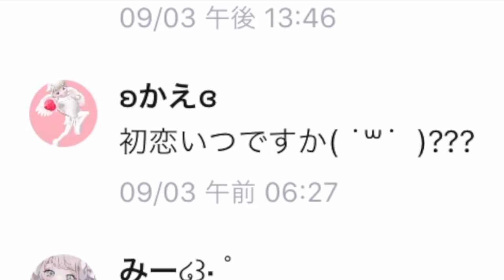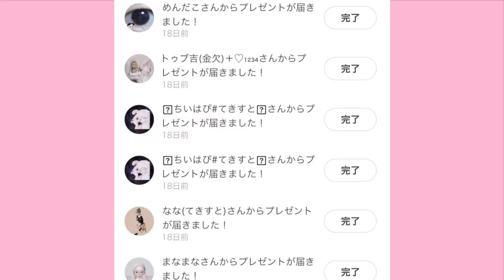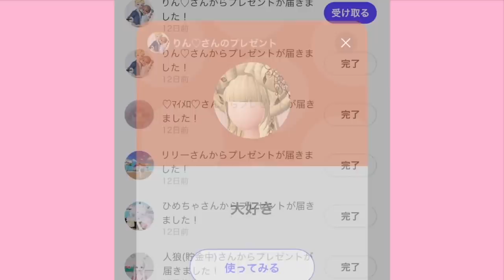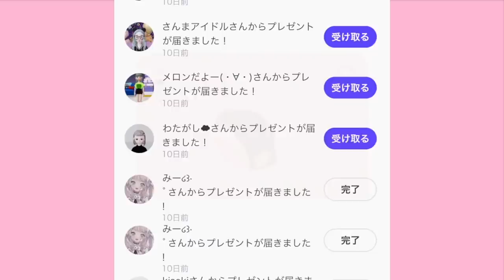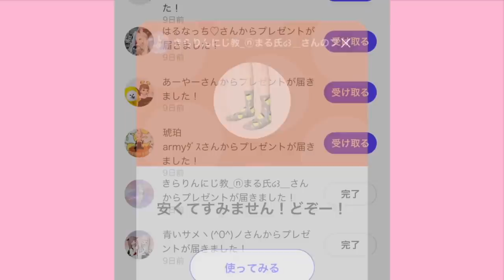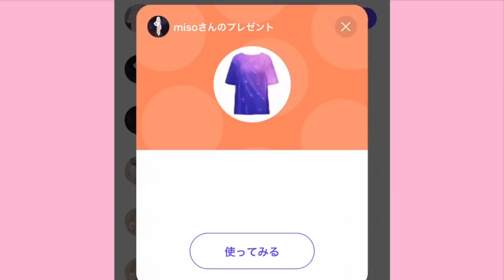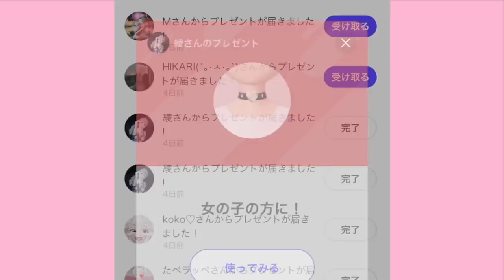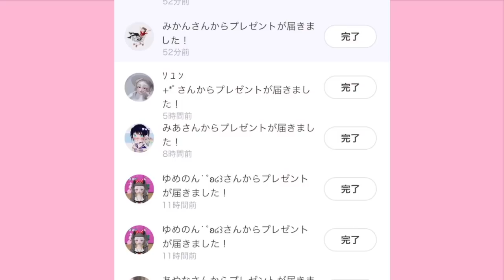【ゼペット】20万のクマ、２体目もらっちゃったギフト開封！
ゼペットでは、アスレチック対決やかくれんぼ、クリエイターズで見つけた可愛い・格好良いアイテムの紹介、マンガなど色々な動画をUPしています。ゼペット（ZEPETO）のライブ配信・オフ会では視聴者とアスレチックをしたり、かくれんぼ対決をしてます。アーカイブは残らないこともあるので、リアルタイムで楽しもう😃